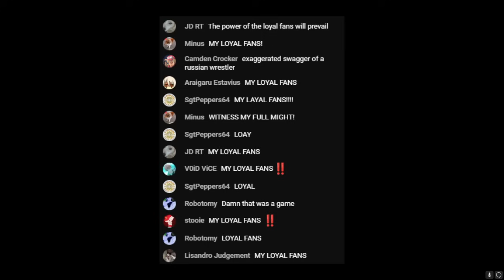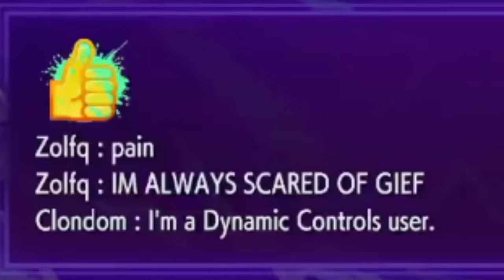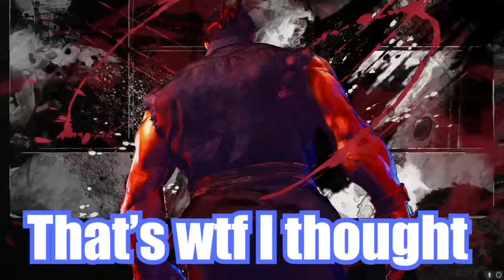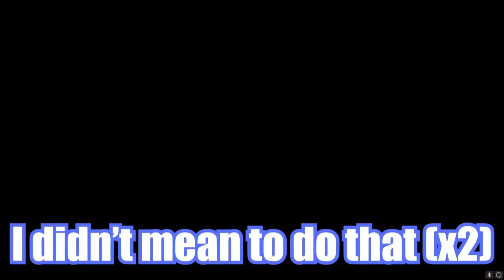THIS STREET FIGHTER 6 TOURNEY WAS INSANE!!!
THE USFC IS BACK WITH STREET FIGHTER 6 AND THIS TOURNAMENT WAS ONE TO REMEMBER! This tournament was AMAZING and all the participants played very well. Link to the USFC discord is down below if you want to join a future event! Credits and socials down below.

If there is anything else in this video you made that you want credit for, let me know and I'll add you to the list!